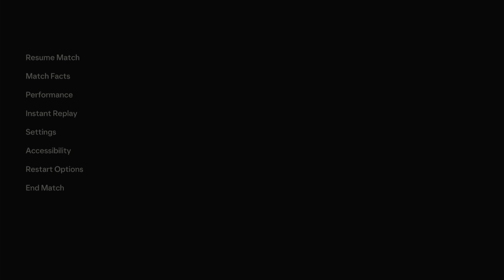⚽ Betis Women vs Garnada Women ⚽ | Women Club friendly (08/28/2024) | PES 2024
A simulation of the upcoming match in the 2024 Women Club friendly,  Betis Women vs Garnada  Women  .

 Betis Women vs Garnada  Women   - 2024 Women Club friendly (01/05/2024) - All Goals & Extended Highlights
 Betis Women vs Garnada  Women   - 2024 Women Club friendly (01/05/2024) - Full Match

 Betis Women National Football Team vs Garnada  Women  National Football Team - 2024 Women Club friendly (01/05/2024) - All Goals & Extended Highlights
 Betis Women National Football Team vs Garnada  Women  National Football Team - 2024 Women Club friendly (01/05/2024) - Full Match
 Betis Women FC vs Garnada  Women  FC - 2024 Women Club friendly (01/05/2024) - All Goals & Extended Highlights
 Betis Women FC vs Garnada  Women  FC - 2024 Women Club friendly (01/05/2024) - Full Match

# Betis WomenGarnada Women # Betis WomenvsGarnada Women

PES2024 # Betis WomenNationalFootballTeamGarnada Women NationalFootballTeam
# Betis WomenFCGarnada  Women FC # Betis WomenNationalFootballTeamvsGarnada  Women NationalFootballTeam
# Betis WomenFCvsGarnada Women FC # Betis WomenNationalFootballTeam Garnada Women NationalFootballTeam